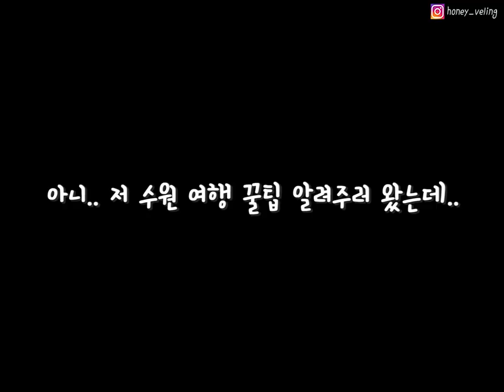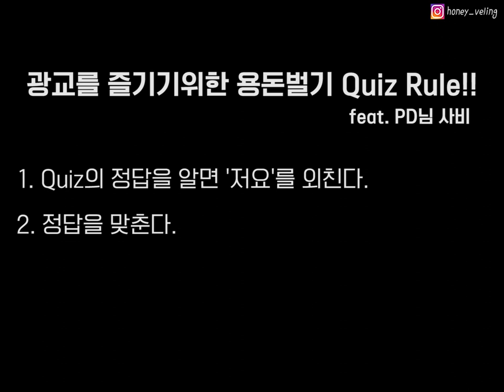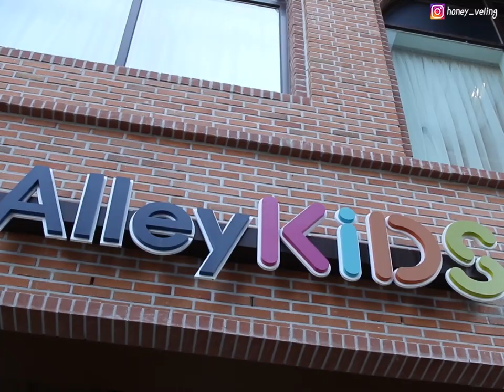수원여행 꿀팁 촬영왔다가 연예인이랑 결혼하게 생겼어요(?);;;;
허니블링 광교여행 영상 더 자세히 보고 커피 기프티콘도 받으세요❤️
영상 봐주시구 댓글 하나씩만 남겨주시면 감사의 마음을 담아 엑셀파일 보내드리겠습니당🙏🏻

안녕하세요, 여행의 꿀팁을 드리는 허니블링입니다😉

오늘도 돌아온 혜자블링의 이벤트!

📍광교당일치기여행코스 그리고 수원맛집 총정리 엑셀파일 공유 Event
1. 해당 폼즈에 유튜브 이름 & 이메일 주소를 남긴다.
2. 허니블링 유튜브 영상과 체크인경기 허니블링 영상에 댓글을 남긴다!
3. 끝!

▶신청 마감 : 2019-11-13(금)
▶메일 배포 : 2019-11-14(목) OR 15(금)

무료로 배포하는 저의 꿀팁이니, 폼즈 작성하고나면 댓글이라도 하나 남겨주시면 너무 감사하겠습니다.♥

또, 좋아요가 300개 넘을때마다 메일 배포 신청마감일은 한달씩 늘어납니다 😘

허니블링 Travel 유튜브를 구독하고 알람해놓으시면 더 다양한 나라의 꿀팁 엑셀파일을 받으실 수 있습니다 💙

항상 감사합니다 꿀벌님들♥